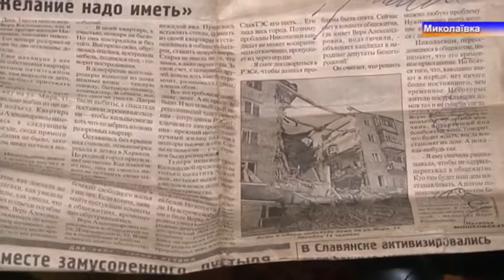Миколаївська багатоповерхівка була остаточно відновлена в минулому році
Однак наразі деякі мешканці будинку намагаються знову домогтись ремонту, адже у квартирі сиплеться штукатурка.